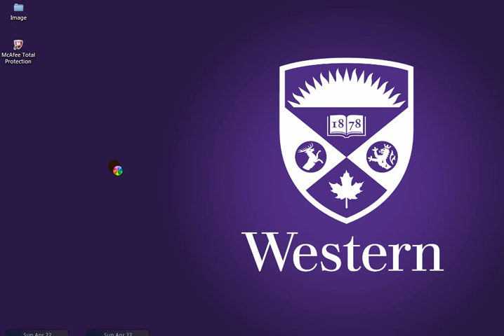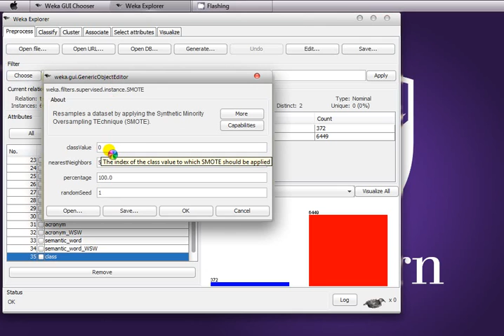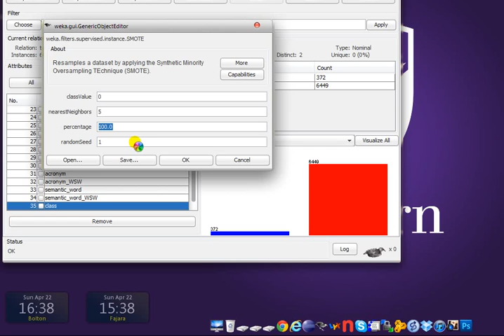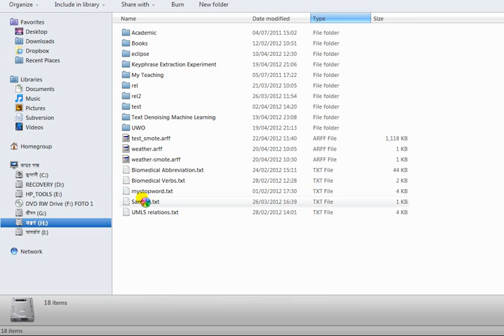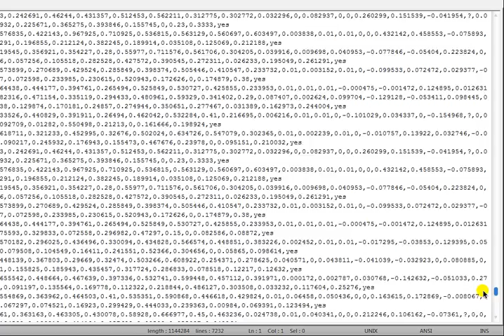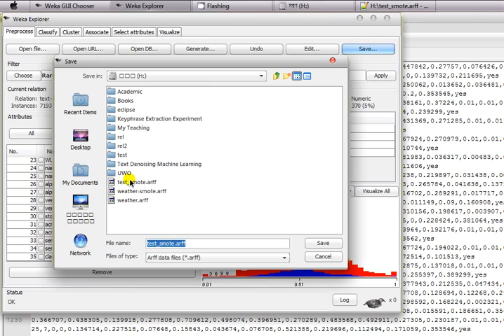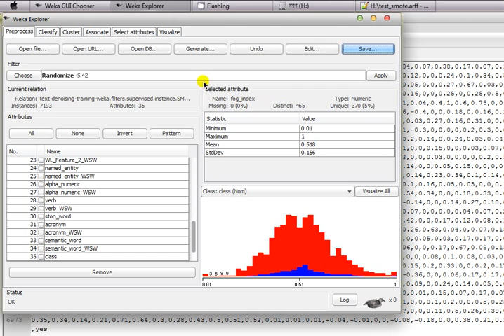Weka Tutorial 04: Systematic Oversampling (Class Imbalance Problem)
Are you facing class imabalance problem? Well, this tutorial demonstrates how you can oversample to solve it!